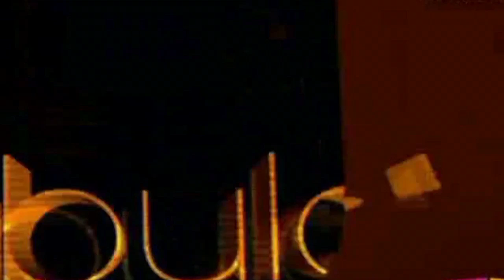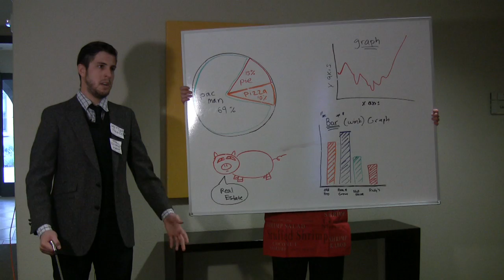The Fabulous LIfe of a Munger Resident